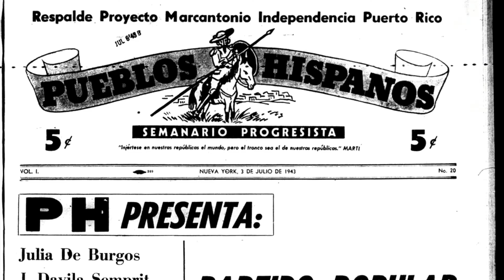Book trailer for Vanessa Pérez-Rosario's JULIA DE BURGOS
Conoce el legado histórico de la gran escritora puertorriqueña Julia de Burgos.

Edición en Español ¡ahora a la venta!

Know the historic legacy of the great Puerto Rican writer, Julia de Burgos.

Spanish language edition now available!